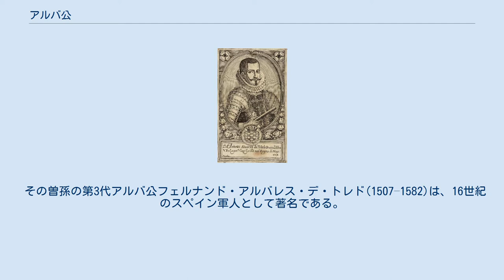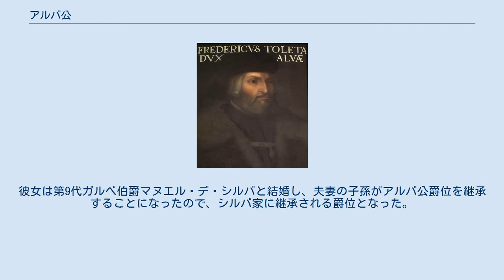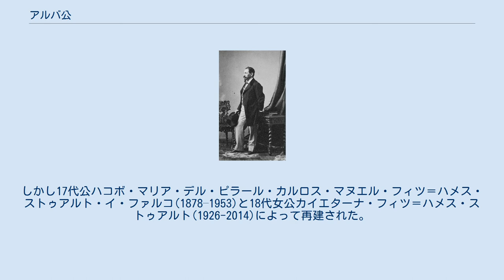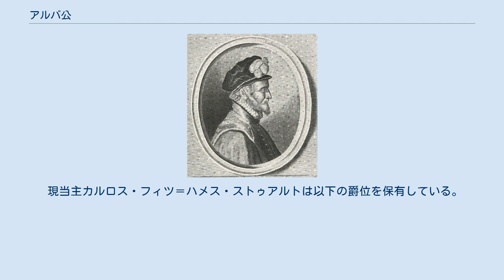アルバ公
トルメスのアルバ公爵（スペイン語: Ducado de Alba de Tormes）は、スペイン貴族の公爵位。
グランデの格式を伴う。
1472年にカスティーリャ王エンリケ4世によってガルシア・アルバレス・デ・トレドが所有するアルバ伯の称号がアルバ公に昇格されたことに始まる。
 アルバ公爵家のマドリードの邸宅リリア宮殿 1439年にフェルナンド・アルバレス・デ・トレド(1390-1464)の持つアルバ卿がアルバ伯爵に昇格し、さらに1472年にガルシア・アルバレス・デ・トレド(1424頃–1488)が所有するアルバ伯の称号がアルバ公爵に昇格されたことに始まる。
 その曽孫の第3代アルバ公フェルナンド・アルバレス・デ・トレド(1507–1582)は、16世紀のスペイン軍人として著名である。
スペイン王カルロス1世(神聖ローマ皇帝カール5世)やフェリペ2世に重用され，プロテスタントの撲滅の戦争に転戦した。
1567年にはスペイン領ネーデルラント総督に就任して「血の評議会」と呼ばれる宗教裁判を実施し、エフモント伯らプロテスタントを大量に処刑し、それが八十年戦争（オランダ独立戦争）の原因となった。
しかしオランダ制圧に失敗し、1573年に総督交代となり、1580年からはポルトガル合併の征服戦争に起用された。
 10代アルバ公フランシスコ・アルバレス・デ・トレド(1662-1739)までアルバ家の男系男子で続いたが、11代アルバ公は10代公の娘マリア・テレサ・アルバレス・デ・トレド(1691–1755)が継承。
彼女は第9代ガルべ伯爵マヌエル・デ・シルバと結婚し、夫妻の子孫がアルバ公爵位を継承することになったので、シルバ家に継承される爵位となった。
 11代女公の娘マリア・デ・シルバ(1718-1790)は、ステュアート朝のイングランド王ジェームズ2世と愛妾アラベラ・チャーチルの間の庶子である初代ベリック公爵ジェームズ・フィッツジェームズ（初代リリア＝ヘリカ公爵でもある）の直系子孫である第3代リリア＝ヘリカ公(3代ベリック公)ハコボ・フランシスコ・フィツ＝ハメス・ステュアルト(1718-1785)と結婚し、二人の曽孫である第7代リリア＝ヘリカ公爵カルロス・ミゲル・フィツ＝ハメス・ストゥアルト(1794–1835)が1802年に14代アルバ公爵を継承したことによって、以降のアルバ公爵位はフィツ＝ハメス・ステュアルト家(Fitz-James Stuart)に継承される爵位となった。
 スペイン内戦でアルバ公爵フィツ＝ハメス・ステュアルト家のマドリードの邸宅リリア宮殿は焼失した。
しかし17代公ハコボ・マリア・デル・ピラール・カルロス・マヌエル・フィツ＝ハメス・ストゥアルト・イ・ファルコ(1878–1953)と18代女公カイエターナ・フィツ＝ハメス・ストゥアルト(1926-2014)によって再建された。
17代公はイギリスの建築家エドウィン・ラッチェンスに設計と建設を依頼し、彼の死後にそれを基に建設された。
 現在のアルバ公爵およびアルバ家当主は、19代アルバ公のカルロス・フィツ＝ハメス・ストゥアルト(1948-)である。
 マドリードのリリア宮殿の他、セビリアのラス・ドゥエーニャス宮殿もアルバ公爵家の所有である。
 現当主カルロス・フィツ＝ハメス・ストゥアルトは以下の爵位を保有している。